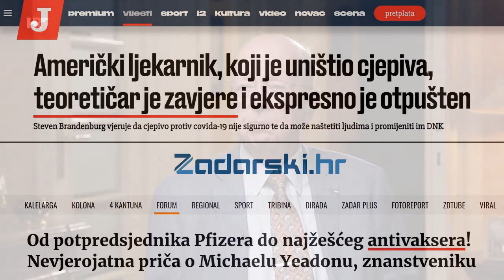Novinarstvo se svelo na slugu političke propagande | Tomislav Jakić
Tomislav Jakić rođen je 1943. godine u Zagrebu. Završio je Pravni fakultet u Zagrebu, ali se opredijelio za novinarsku karijeru na Televiziji Zagreb, gdje je počeo raditi 1966. Veći dio karijere proveo je u vanjskopolitičkoj redakciji ove kuće, a jedno vrijeme bio je i vršilac dužnosti glavnog i odgovornog urednika informativnog programa. 1992. odlazi s televizije, koja tada već nosi ime Hrvatska radio-televizija, zbog nepristajanja na politički diktat novonastale političke elite. Do 2001. nastavio se baviti novinarstvom kao slobodni novinar kada postaje savjetnik za vanjsku politiku predsjednika Stjepana Mesića. Tu funkciju obnašao je do kraja Mesićevog drugog mandata 2010. godine s prekidom od ljeta 2003. do 2005. godine.